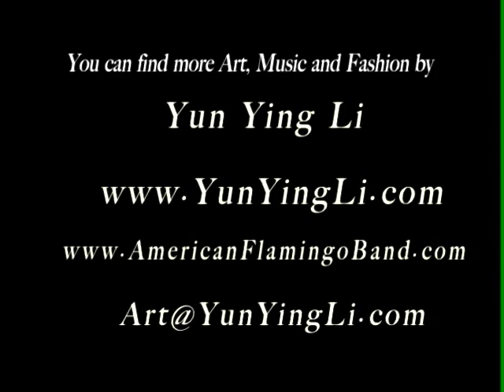Traveling Europe - England